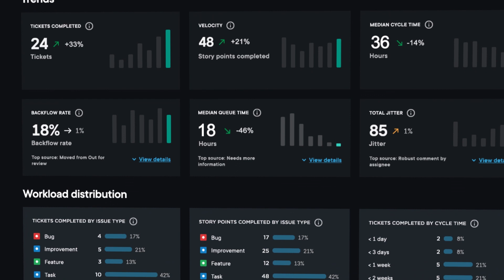Pluralsight Flow is the way to build high impact development teams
Struggling to consistently deliver software? Your developers are battling unseen friction in your workflow. Reduce the friction, eliminate the bottlenecks, and shorten the cycle times by 35% with Pluralsight Flow.